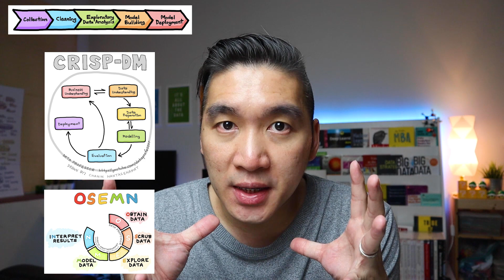The Data Science Process - A Visual Guide (Part 2)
In this Part 2 video, I will be continuing with covering the data science process which provides a systematic approach for tackling a data problem. By following through on these recommended guidelines, you will be able to make use of a tried-and-true workflow in approaching data science projects. Particularly, I'll be going over the standard procedures for carrying out Data Science projects. I'll be covering the Data Science Life Cycle, CRISP-DM and OSEMN frameworks.

This video is based on the Medium article that I published in Towards Data Science
"The Data Science Process - A Visual Guide to Standard Procedures in Data Science"

🌟 Download Kite for FREE (AI-powered coding assistant that will help you code faster and smarter)